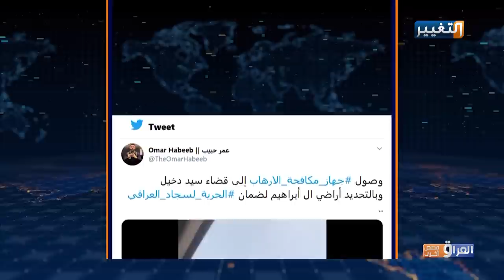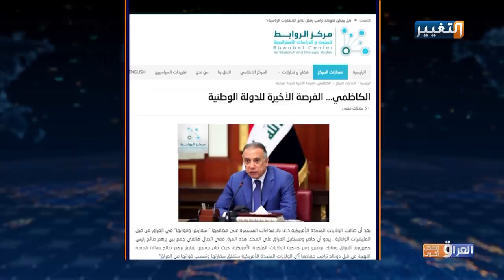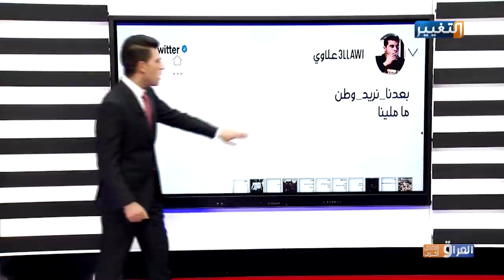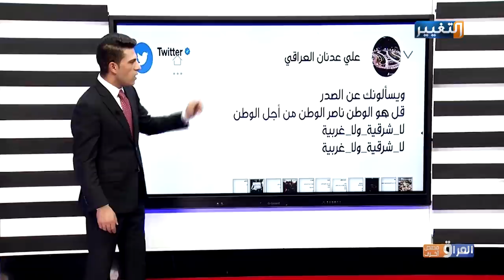من مطار بغداد للسفارة الأمريكية | العراق وقصص أخرى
عركة بحجم البلاد، أولها فساد وتاليها فساد.. نحكي لكم عن سارق النافذة الواحدة، وتفاصيل استهداف البعثات الدبلوماسية، وخطر إغلاق السفارة الأمريكية، وبالتأكيد جولة واسعة بمساحة مطار بغداد على كل القرارات الجديدة.
تقديم : ناجي ابو لوز